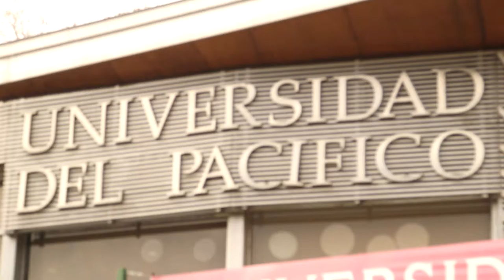DIPLOMADO GESTIÓN DE EMPRENDIMIENTOS MUSICALES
El programa Diplomado en Gestión de Emprendimientos Musicales nace dentro de un escenario complejo en la industria musical nacional, por un lado los sellos multinacionales no invierten en A&R (Artista y Repertorio) a
nivel local, y por otro lado nace el concepto de “DIY” (Do it Yourself / Hazlo tú mismo) o “self management” (auto administración), el cual requiere que los mismos profesionales que generan el producto musical deban, al mismo
tiempo, ser capaces de comercializar. En este contexto se considerará emprendimiento musical a empresas del rubro de conciertos, publishing, venta de música grabada y merchandasing. Debido a esto es que el
programa se crea para aumentar el nivel de gestión de ese tipo de empresas – que generalmente son emprendimientos – para aportar al desarrollo de la industria mejorando las competencias laborales de estos profesionales de la música en las tres áreas determinadas; administrativas, financieras y comerciales.